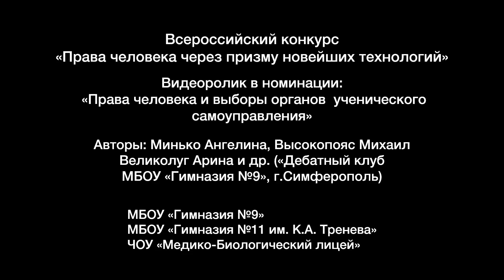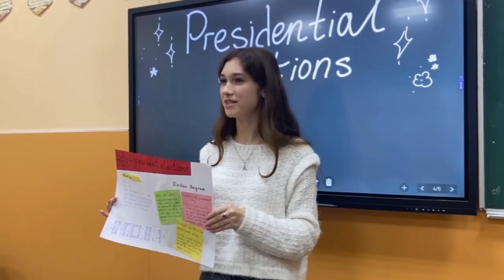UNESCO video contest, 2023: Human rights and School Leaders Elections.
Video attracts attention to the problem of right choice for future of schoolchildren's community. School leaders are just those students like ambassadors to bring better suggestions, provide innovative ideas and improve school life. No doubt about it that they should be active, fair, enthusiastic and eager to work on common school welfare.